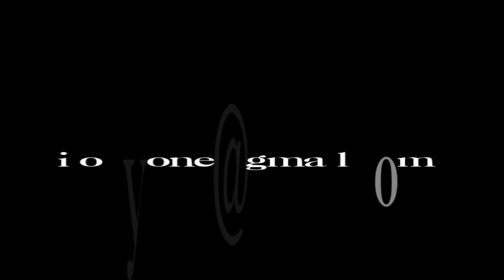Olde English Sheepdog Tails Vol XLIII A Day Out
The humans have opted for a day out a venture into the vast unknown. Paranoid that we will run away, never to be seen again, the humans have not removed our chains, how very little the humans know about the irreversible loyalty of an Old English Sheepdog.